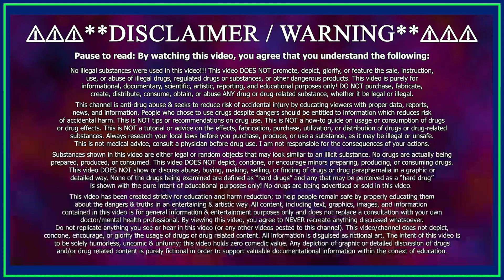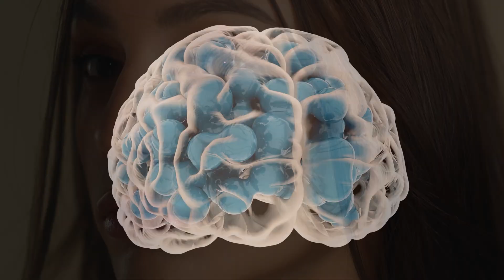𝗗𝗛𝗘𝗔 Review – The Natural Steroidal Hormone for Restoring Youth & Energy! ☀️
I review DHEA! DHEA is a hormone that is naturally produced by the adrenal glands. It serves as a precursor or building block for the synthesis of other hormones, including testosterone and estrogen!

Chapters:
0:00 - What to expect
0:26 - Why DHEA is important!
1:05 - What does it do?
1:37 - Benefits
2:06 - Performance Enhancing Drug? (PED)
2:40 - Personal Review (My Experience)
3:22 - Side effects
4:11 - Dosage
4:35 - Impact on energy levels

This video articulates the gist of the following: DHEA is primarily produced in the adrenal glands and reaches its peak levels during early adulthood, gradually declining as a person ages. This decline in DHEA levels is unique compared to other hormones and is associated with the aging process. Some experts believe that DHEA plays a role in the aging process, as it has been shown to improve the appearance of younger-looking skin and slow down the rate of brain cell deterioration. DHEA is involved in numerous physiological processes, including the production of sex hormones, regulation of the immune system, and impact on metabolism and energy levels. It is also believed to have effects on mood, cognitive function, and overall well-being. This video is a DHEA review. I share my DHEA experience. This video serves as an overview of DHEA. This video educates the science on DHEA. This video educates on the research of DHEA. This video educates on the statistics of DHEA. This video educates on the data of DHEA. This video gives an analysis of DHEA. This video educates the side effects of DHEA. This video evaluates DHEA. This video examines DHEA. This video discusses DHEA. This video explores DHEA. This video assesses DHEA. This video hopes to answer common questions such as: Does DHEA work? What are the effects of DHEA? Is DHEA safe? What are side effects of DHEA? What are the effects of DHEA? What are the benefits of DHEA? What is a DHEA review? What is DHEA experience? What does DHEA do? What does DHEA feel like? What is DHEA? What are the effects of DHEA like? What are benefits of DHEA? What are DHEA results? What is DHEA used for? What is DHEA good for?